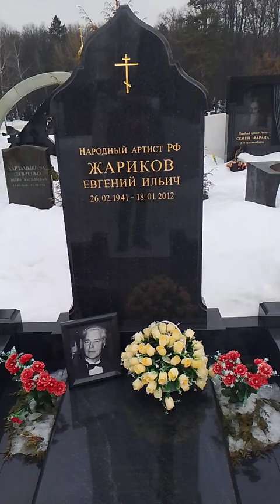СКРОМНАЯ МОГИЛА САМОГО ИЗВЕСТНОГО И ЛЕГЕНДАРНОГО АКТЁРА ЕВГЕНИЙ ЖАРИКОВ НА ТРОЕКУРОВСКОМ КЛАДБИЩЕ